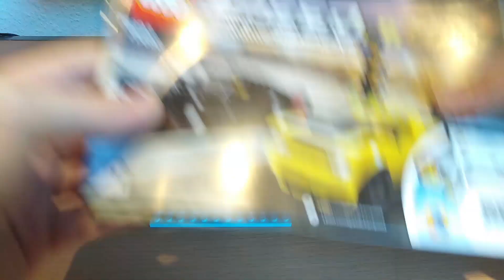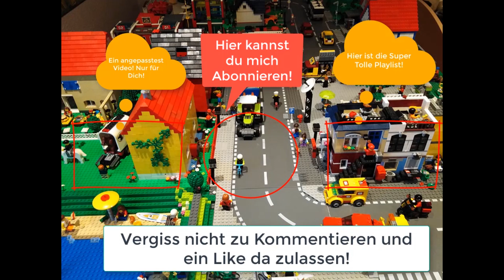Zwei FETTE Rennautos!! - Lego Speed Campions 75893 - Review + Fazit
Heute möchte ich euch mal zwei starke Muscle Cars von Speed Cahmpions zeigen. Viel Spaß!

Infos

NR: 75893
Jahr: 2019
Reihe: Speed Champions
Preis: 39,99€ UVP

Dieses Set bei Amazon

Über mich

Ich bin Toby, 16 Jahre alt, (noch) Schüler. Seit ich denken kann habe ich Lego und diese Leidenschaft zieht sich bis heute ihn. In meinen Videos zeige ich Lego Sets, Mocs und meine Stadt "Legolingen". Mein ziel ist es dabei alle Altersgruppen zu Unterhalten und ihnen bei Kaufentscheidungen zu Unterstützen. Und oft funktioniert dies auch ganz gut. In den Playlists findest du alles möglich über Sets und MOCS sowie Dioramas. Denn nur so kann ich mich verbessern! Danke und hab einen Fantastischen Tag! LG Toby

Ideas Reviews

Light Stax reviews

Mein Equipment

Schnittprogramm (2)